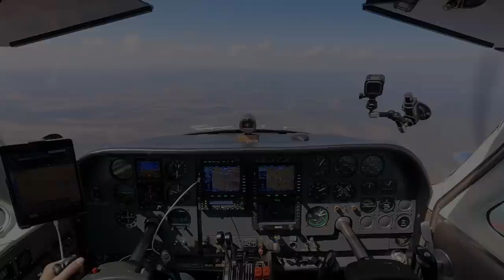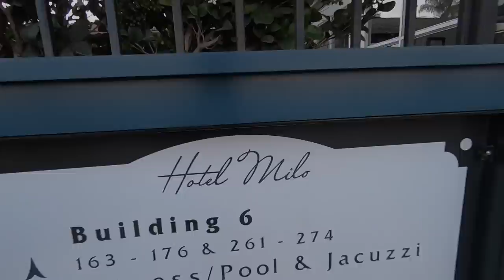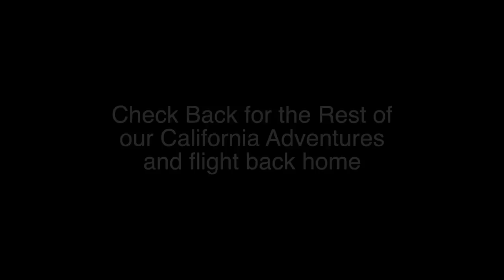West Coast 4: Santa Barbara & Monterey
We woke up in Albuquerque and the weather was bad. The ceilings were low and the freezing level was below the minimum IFR altitudes for the mountain west. Considering our non-turbo charged plane, we decided the safest thing was to take an airline to LAX.

In Los Angeles we rented a convertible Mustang and started driving the Pacific Coast Highway north. Our first stop was in Santa Barbara where we stayed in a nice hotel, went onto the pier in the harbor for dinner and saw their old courthouse. Then we continued north to Avila Beach where I got stung by a bee and onto San Luis Obispo for Jaime to shoe shop. Finally, we drove up to Monterey for the night.

Next video we continue our trip north in California!